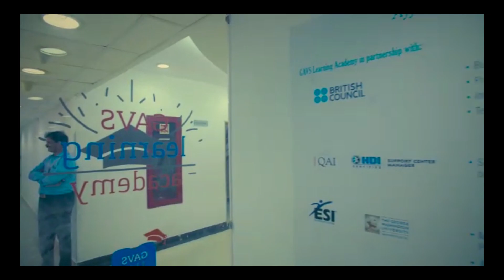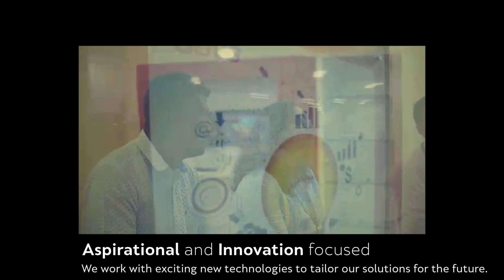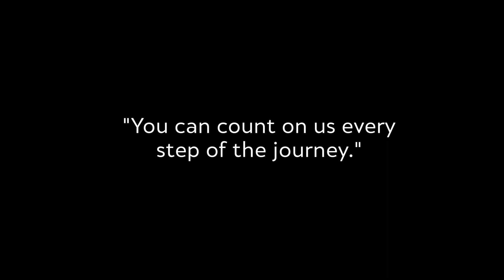From Chennai to the World | Celebrating the Technologist in YOU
Here is a sneak peek into the world of a GAVSian. We welcome you to join us in our journey to be a purposeful and innovation-led company.